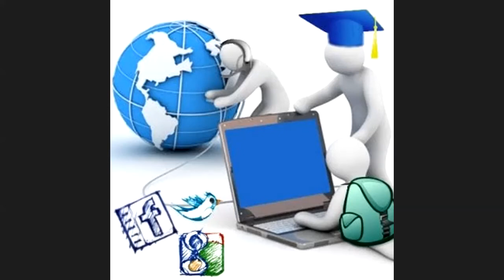Entrega de Diplomas Curso WATERLAT-GOBACIT-ISP, 30 de septiembre de 2020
Curso de especialización: Política y gestión del agua y de los servicios básicos de agua y saneamiento (noviembre de 2019 - junio de 2020).

Organizado en el marco del Acuerdo de Cooperación entre la Red WATERLAT- GOBACIT y la Internacional de Servicios Públicos (ISP)
Con apoyo del Instituto Tecnológico y de Estudios Superiores de Occidente (ITESO), Guadalajara, Jalisco México.

Entrega de Diplomas

1. Palabras de bienvenida –Mario Edgar López Ramírez, ITESO, Universidad Jesuita de Guadalajara, Investigador del Centro Interdisciplinario para la Formación y Vinculación Social (CIFOVIS). Coordinador local del Curso.
 Reflexiones sobre la Primera edición del Curso – José Esteban Castro, Investigador Principal, Consejo Nacional de Investigaciones Científicas y Técnicas (CONICET), Argentina, con base en la Universidad Nacional de General Sarmiento (UBGS), Argentina, Catedrático Emérito, Newcastle University. Coordinador de la Red WATERLAT-GOBACIT y del Curso.
2. Palabras en nombre de ITESO – Mónica Durán, Directora de la Oficina de Educación Continua y Andrea Mónica Fellner Grassman de Dávalos, Directora, Centro Interdisciplinario para la Formación y la Vinculación Social (CIFOVIS).
3. Palabras en nombre de la Internacional de Servicios Públicos (ISP) – Oscar Rodríguez, Secretario Subregional de la Internacional de Servicios Públicos (ISP), México, Centro América, Panamá, República Dominicana y Cuba. Responsable Interamericas de Agua, Saneamiento y Ambiente, Administración Central y Energía de ISP, Costa Rica. En representación de Rosa Pavanelli, Secretaria General de la Internacional de Servicios Públicos.

4. Entrega de diplomas a los participantes
1. Jorge Juan Francisco Aspillaga Muñoz, Federación de Trabajadores del Agua Potable y Alcantarillado (FENTAP), Perú.
2. Jorge Aspillaga Valderrama, Federación de Trabajadores del Agua Potable y Alcantarillado (FENTAP), Perú.
3. Alberto Bautista Quintana, Sindicato Único de Trabajadores del Gobierno de la Ciudad de México (SUTGCDMX), México.
4. Harold Humberto Fernández Cruz, Sindicato Nacional de Trabajadores del Sistema Nacional Ambiental (SINTRAMBIENTE), Cali, Colombia.
5. Yolanda Isabel Jaguandoy Solarte, Unión de Sindicatos de las Empresas Municipales de Cali (USE-EMCALI), Cali, Colombia.
6. Margarita López, Sindicato de Trabajadores de ACUAVALLE (SINTRACUAVALLE), Cali, Colombia.
7. Ariel Nino Monzón, Sindicato Gran Buenos Aires de Trabajadores de Obras Sanitarias  (SGBATOS), Confederación de Trabajadores y Trabajadoras de Agua, Saneamiento y Ambiente de las Américas (CONTAGUAS), Argentina.
8. Octavio Enrique Trujillo, Sindicato de Trabajadores de ACUAVALLE (SINTRACUAVALLE), Cali, Colombia.

5. Comentarios de docentes del curso
María Luisa Torregrosa, Facultad Latinoamericana de Ciencias Sociales (FLACSO), Sede México.
Mariela García, Universidad del Valle, Cali, Colombia.
Robinson Torres, Universidad de Concepción, Chile.

6. Comentarios de participantes en el curso
Margarita López, Sindicato de Trabajadores de ACUAVALLE (SINTRACUAVALLE), Cali, Colombia.
Harold Humberto Fernández Cruz, Sindicato Nacional de Trabajadores del Sistema Nacional Ambiental (SINTRAMBIENTE), Cali, Colombia.
Jorge Juan Francisco Aspillaga Muñoz, Federación de Trabajadores del Agua Potable y Alcantarillado (FENTAP), Perú.
Octavio Enrique Trujillo, Sindicato de Trabajadores de ACUAVALLE (SINTRACUAVALLE), Cali, Colombia.

7. Cierre.
Mario Edgar López Ramírez, ITESO, Coordinador local del Curso.
Ana Sofía Macías Ascanio, ITESO, Secretaria del Curso.
José Esteban Castro, Coordinador General del Curso.